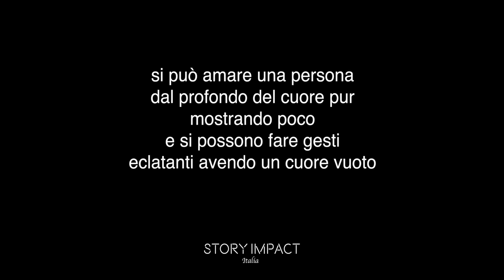Moglie irriconoscente lascia il marito, si pentirà delle sue scelte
Storia d'impatto 🔥

Simona Rubino ha un messaggio per te : molte volte il romanticismo viene visto come un requisito necessario per riconoscere se qualcuno ci ama... Ma non è sempre così... Non faciamoci ingannare solo da ciò che brilla all'apparenza... Molte volte ci lasciamo confondere dal significato di romanticismo... Molte volte lo attribuiamo a dei gesti plateali, espliciti, quando a volte si nasconde anche dietro un semplice "come ti senti oggi?"... Prendersi cura, di qualcun altro, tenerci, non sempre è dettato solo dal romanticismo... Una persona può totalmente non avere il carattere romantico ma comunque domostrare il suo amore in altro modo... Essere romantico non significa necessariamente amare, una persona può di natuna non mostrare molto ma in fondo esplodere di amore per noi.. E qualcuno pur dimostrando tutto, potrebbe anche rivelarsi come la peggiore delusione.. e questo perchè... il mondo è bello perchè è vario, e ognuno ha il proprio modo di esprimere i propri sentimenti... sta a noi comprendere come ce lo vogliono trasmettere ed apprezzarlo!

Segui @storyimpactitalia  per più storie 👀